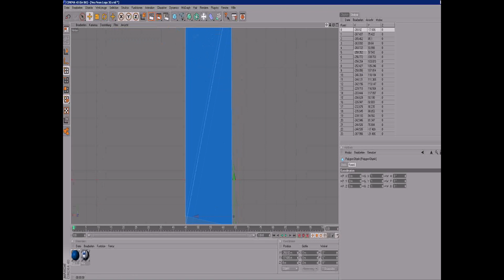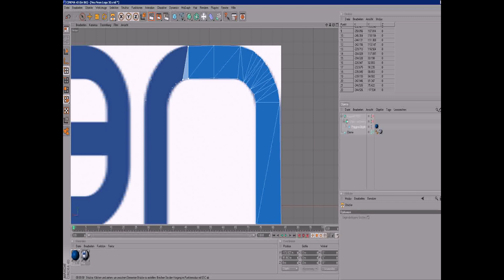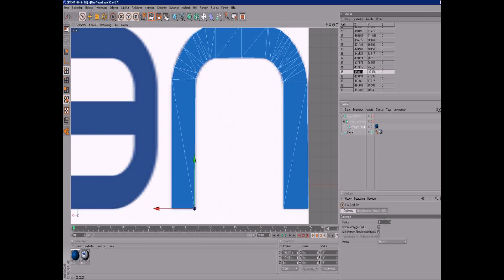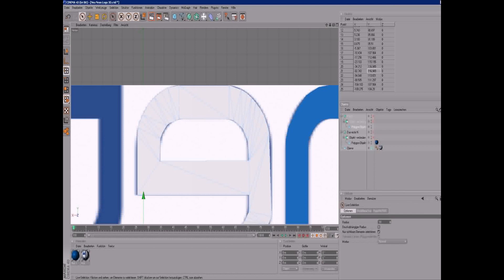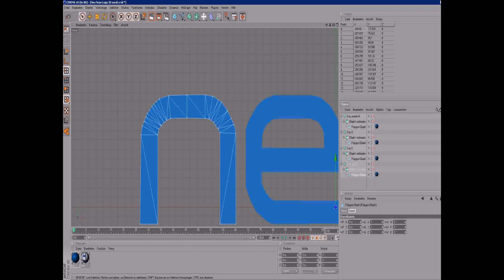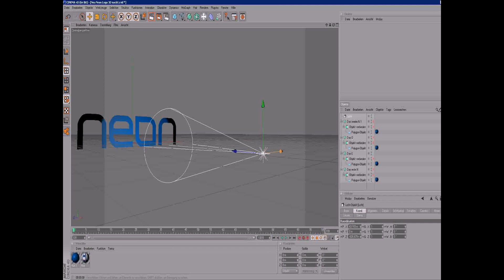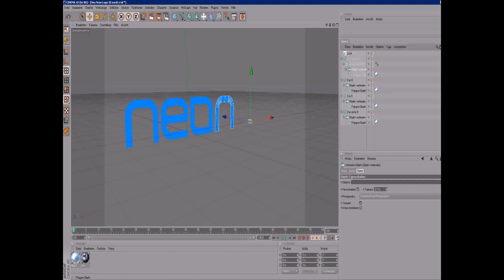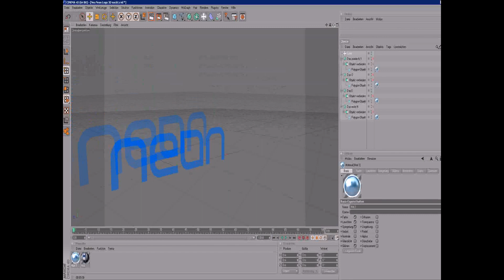Neon - Part 1